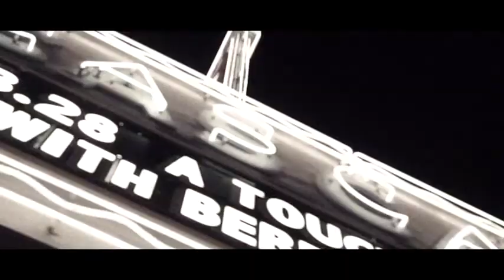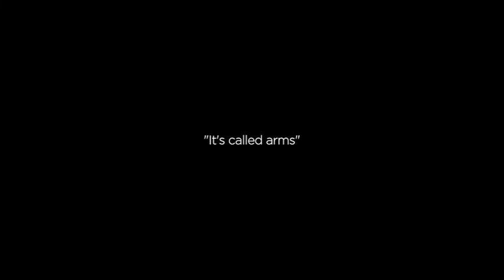Jesus Culture - 2009 - Featurette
Featurette / Copyright: © Jesus Culture / Artist: Jesus Culture / Year: 2009 / DVD: Consumed / Track: 11 / Producer: Banning Liebscher